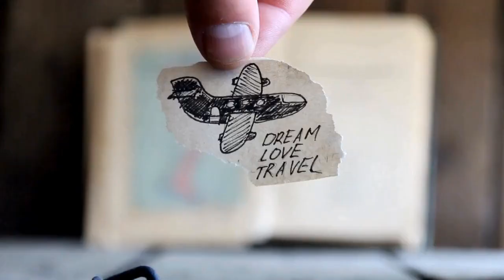Step into Luxury: Discover the Villa Sales Consultant Role at Red Savannah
In this video, we share an inside look at the luxury career path of a Villa Sales Consultant at Red Savannah. Learn about the day-to-day responsibilities, necessary qualifications, and what makes this role unique in the travel industry. Discover the story behind Red Savannah, an award-winning luxury travel company known for its exceptional service and transformative travel experiences. Stick around until the end for more career insights and a special book recommendation for travel enthusiasts.

Watch now to explore the world of luxury travel and how you can step into a coveted role at Red Savannah.